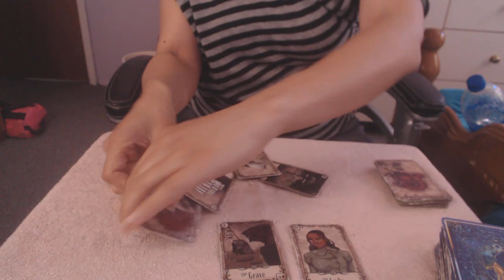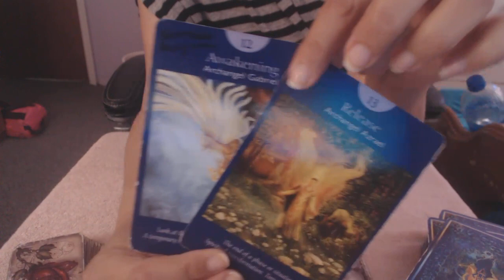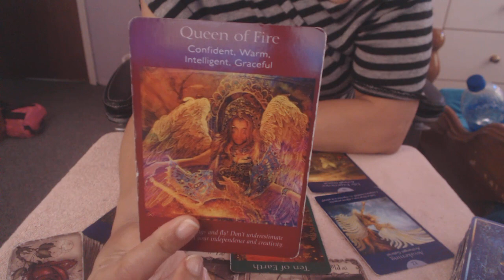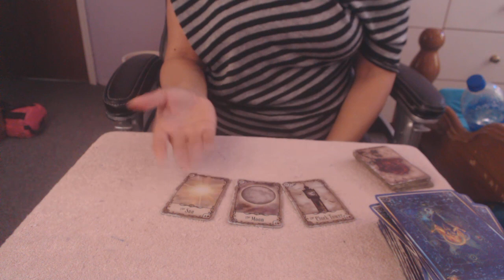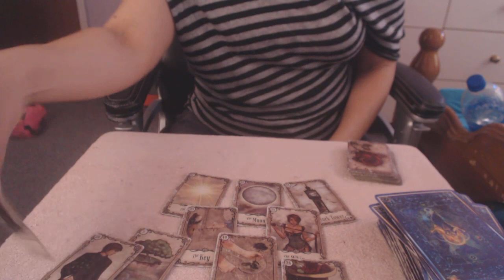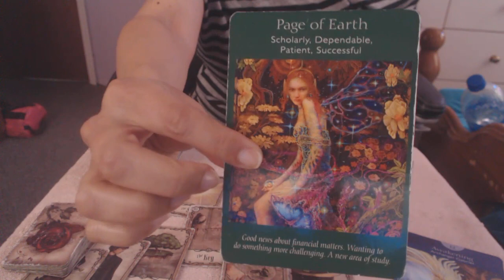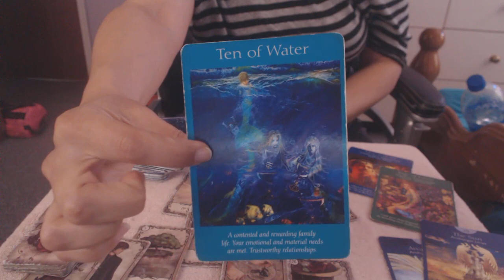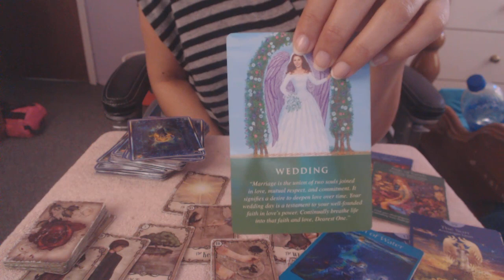ESCORPIO UNA REVELACION TE ABRE LAS PUERTAS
Hola, soy una coach certificada de salud,nutricion y fitness,asi como tambien soy una Fisioterapeuta y astrologa aprendiz con una maestria en recreacion educativa.Comparto mis entrenos personales, tips de crecimiento personal y profesional asi como mi sabiduria en astrologia.

Aprenda astrologia y a explorar su carta natal conmigo en mi canal y descubra quien es  realmente y el fundamento de las cosas que pasan en su vida. Asi podra usar su libre albedrio para mejorar o lidiar con las energia que sean negativas en ciertos departamentos de tu vida.

Tambien aprenda a conseguir su salud y bienestar fisico atraves de  mis rutinas semanales de ejercicios.Estos le ayudaran a bajar de peso,sentirte motivado/a, ser mas agil, reestablecer fortaleza y balance muscular, pero mas que nada le ayudara a sentirte fresco/a y renovado/a ya que le ayudara a reducir el estres.

Por ultimo, unase al club del libro y explore temas interesantes de crecimiento personal y profesional aqui en mi canal,esto le ayudara a encontrar su paz mental y alineacion espiritual.

Para reservar sesiones de Coaching para fitness,nutricion o coach de vida(empiece con una sesion de 30 minutos gratis de asesoramiento),asi como lecturas intuitivas conmigo  seguir este enlace:

Me pueden seguir en:
Instagram para tips de fitness y mi nutricion personal: Healing soulbright